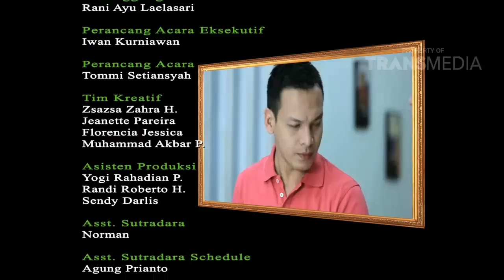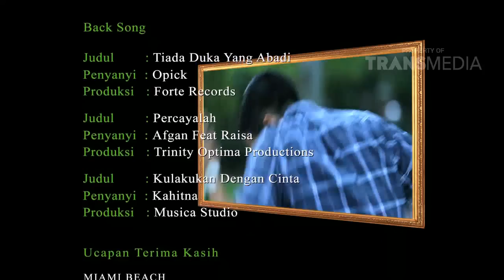KISAH IDUL DAN FITRI - Episode 18 (16/06/16) Part 4/4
PROGRAM INI TAYANG SETIAP HARI PUKUL 18.00 WIB
Idul dan Fitri adalah sebuah program yang sangat kental dengan nuansa persahabatan dan perjuangan dalam menggapai cita-cita serta pengabdian seorang kakak pada kedua adiknya yang masih kecil. Tokoh Dul dalam cerita ini akan diperankan oleh Ben Joshua dan tokoh Fitri oleh Prisia Nasution.